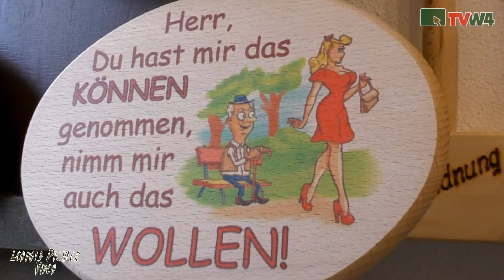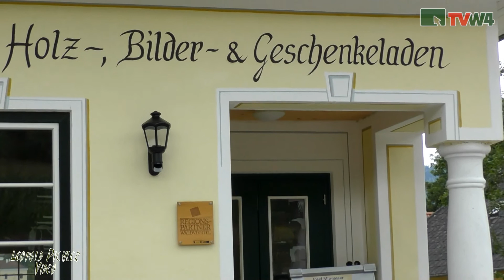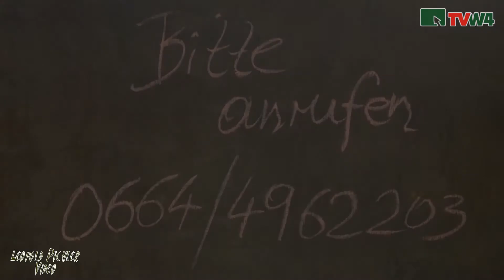Brandmaler Mitmasser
Ein Besuch beim Brandmaler Josef Mitmasser in Pöggstall.